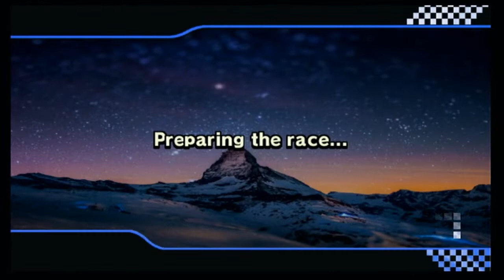Mario Kart Wii: Casual Worldwides (Custom Tracks) #3 Happy Thanksgiving, Martin Luther King!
Just some fun races online. Let me know if you guys want more :)
Mario Kart Wii FC:

Steam ~ HeyItsJuice
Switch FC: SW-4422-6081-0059